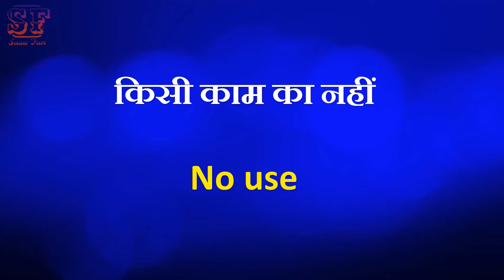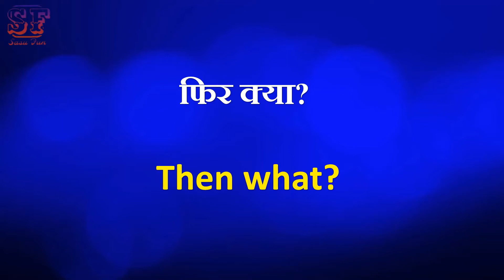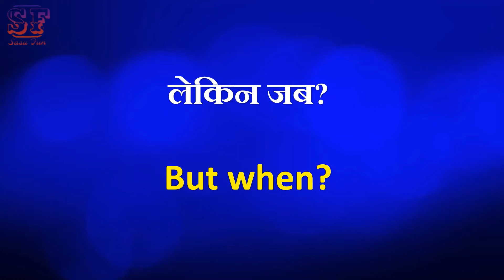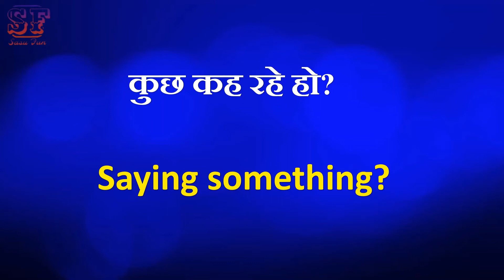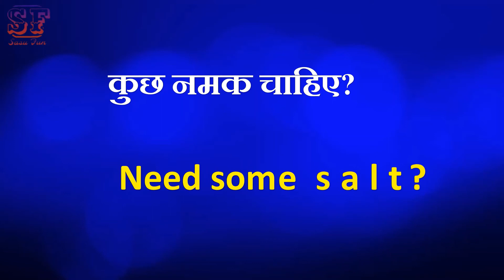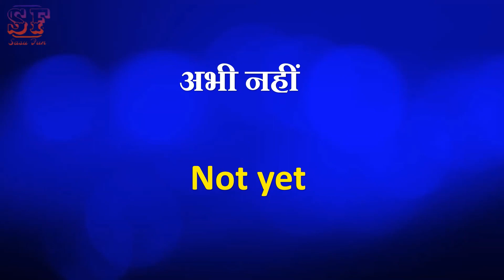Common English Words | Daily English Speaking Word Meaning | English Vocabulary#sasufun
common english
common english sentences used in daily life
common english questions and answers
Common English Words
Word meaning
Daily life English words
English Vocabulary
Body related word meaning
noun with hindi meaning
Verb with hindi meaning
English verb word meaning
Common Hindi Words
Common Words
Daily use words
Daily used word
Commonly used word
Words meaning
Words and their English Meaning
Hindi to english vocabulary
Hindi Vocabulary
Vcabulary
Hindi meaning
English meaning
common words in english
common words in hindi
common words in english used in daily life
common words
common words used in ielts listening
common words meaning
common words in Hindi and English
common words used in english speaking
common words in listening ielts
daily used words in english speaking
daily used english words
daily used words
daily used english
hindi vocabulary
hindi vocabulary words with meaning
hindi vocabulary words,hindi vocals only
hindi vocab,hindi vocals
common words,english
common words used in ielts writing task 2
ommon english words
 word meaning, learn english words in hindi
latest english words
 slang english words
700 common words shorthand book
100 most common words in chinese
usborne common words to copy
common cantonese words
common words dictation
common words difficult to pronounce
common words dyslexics mix up
700 common words dictation audio